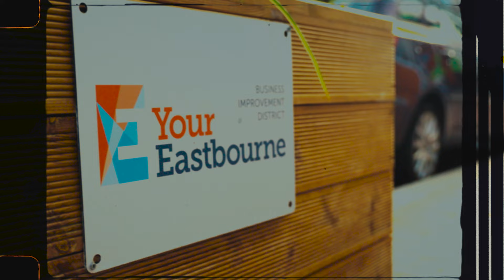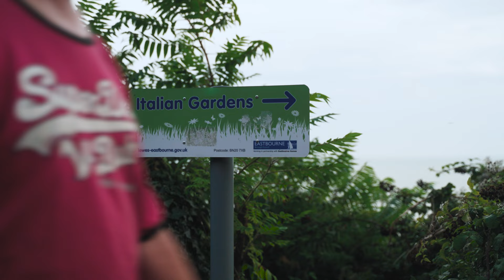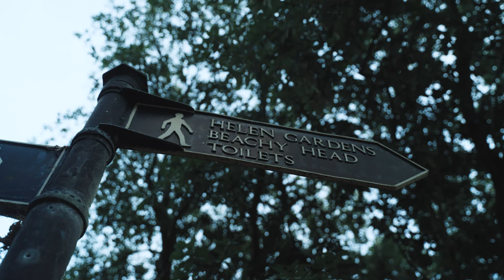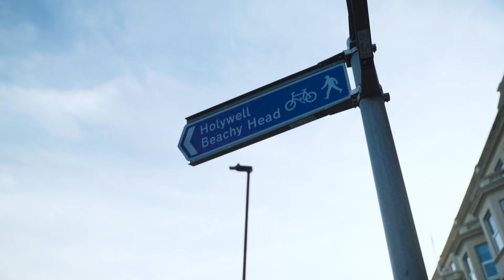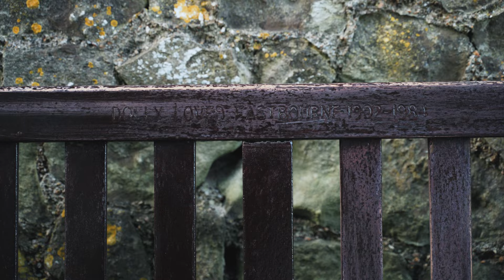Walking tour 2023